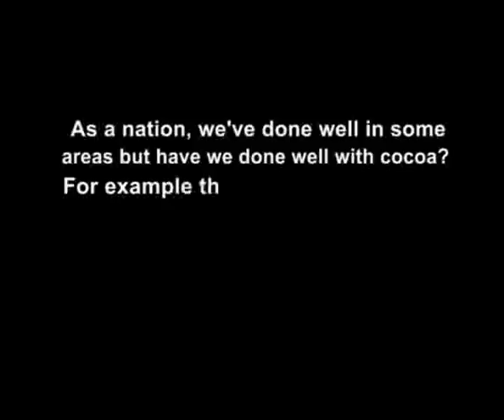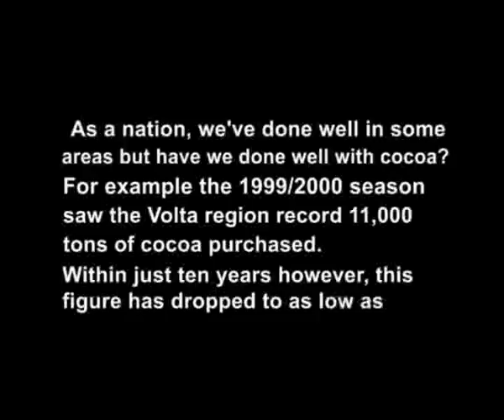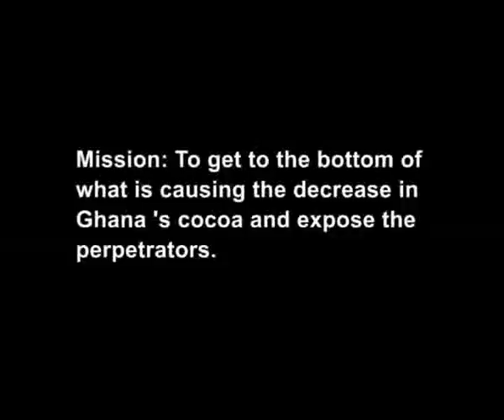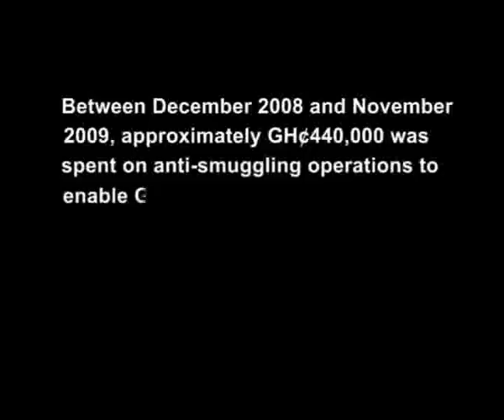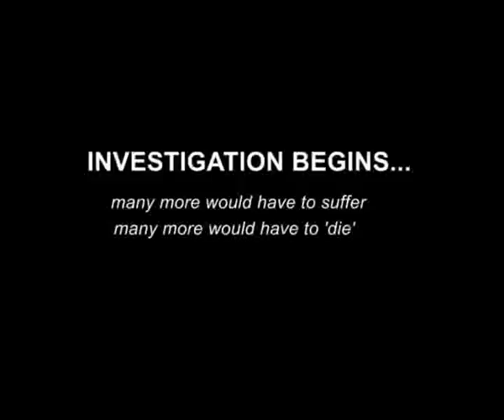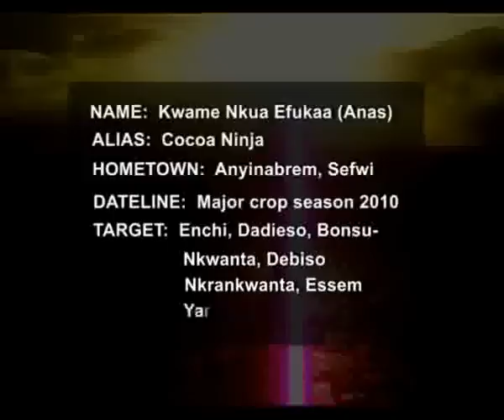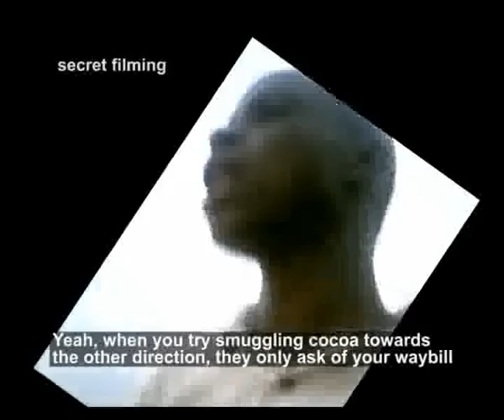Interest of the State prt 1